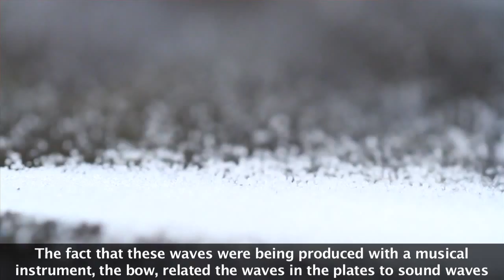Chladni Plate Demonstration from the National Museum of American History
Meet Steven Turner, curator at the Smithsonian's National Museum of American History, as he discusses the Smithsonian's scientific instrument collection. This video focuses on the plate developed by the 18th century scientist Chladni whose instruments create visual representations of wave patterns. This is the fourth video in a series of five.